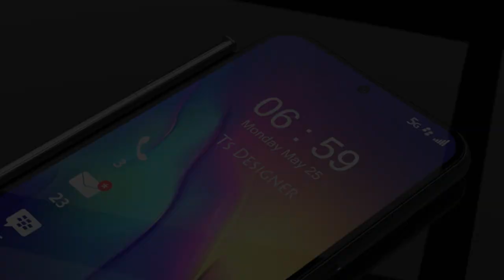Blackberry Air X 5G Trailer Concept Introduction,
Blackberry Air X comes equipped with a stylus of its own which is a great feature, considering the price range of the particular device. You are also getting quad cameras on the backside teamed with a 13MP selfie-shooting lens on the front. The massive 6.8-inch display of the smartphone offers a robust viewing experience. However, the hybrid SIM slot can function as a deal-breaker provided the fact that the internal storage is only 64GB.

Blackberry Air X 5G features a massive 6.8-inch IPS LCD display showcasing a bezel-less punch-hole layout. The device portrays a pixel density of 387ppi with an aspect ratio of 20:9. It has a screen resolution of 1080 x 2400 pixels.
Moving on to the camera features, the handset is supplied with a -camera layout on its rear front comprising a 48MP Main Camera, an 8MP Ultra-Wide Angle lens, a 2 MP Macro Camera. Some of the rear camera features include Exposure compensation, Digital Zoom, HDR mode, Touch to focus, Auto Flash, ISO control and more. The smartphone is also offered with a 13MP selfie shooter on its front face.

Blackberry Air X is powered by an Octa-core processor that functions at a clock speed of 2.3GHz teamed up with a significant RAM capacity of 4GB, offering a lag-free user experience.
A 4,000mAh non-replaceable battery is packed within the device. The Li-ion type cell is facilitated with Fast Charging technology.

Blackberry Air X 5G is loaded with 64GB internal storage that can be expanded up to 2TB. On the connectivity side, it supports Bluetooth v5.0, Mobile Hotspot, Wi-Fi, A-GPS with Glonass, USB charging, USB Type-C.